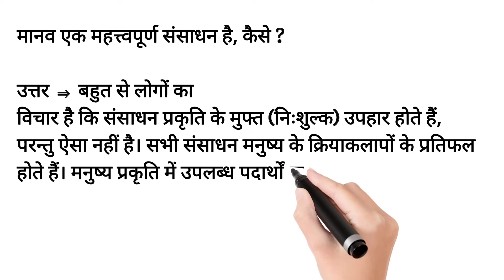मानव एक महत्त्वपूर्ण संसाधन है, कैसे ?